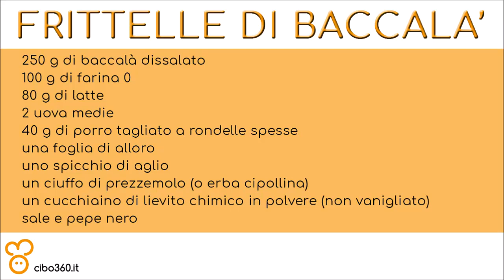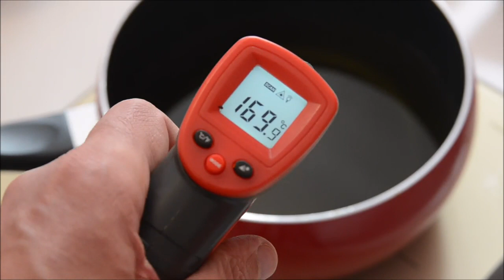Frittelle di baccalà portoghesi (bunuelos de bacalao)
- 250 g di baccalà dissalato
- 100 g di farina 0
- 80 g di latte
- 2 uova medie
- 40 g di porro tagliato a rondelle spesse
- una foglia di alloro
- uno spicchio di aglio
- un cucchiaio di erba cipollina tagliata finemente
- un cucchiaino di lievito chimico in polvere (non vanigliato)
- sale e pepe nero